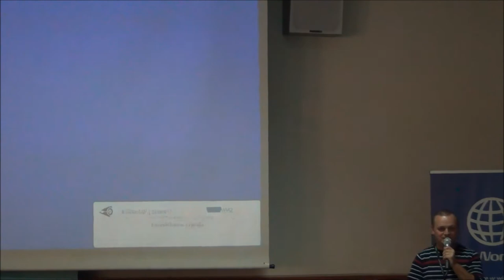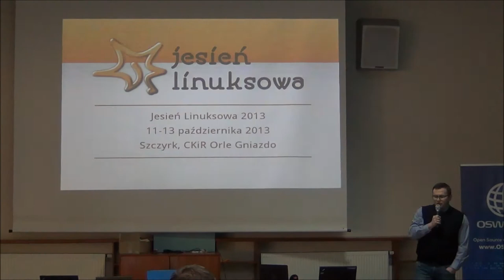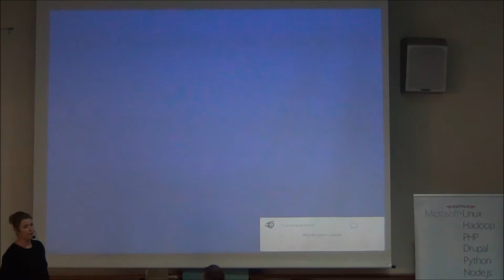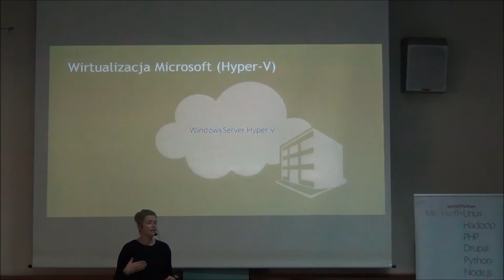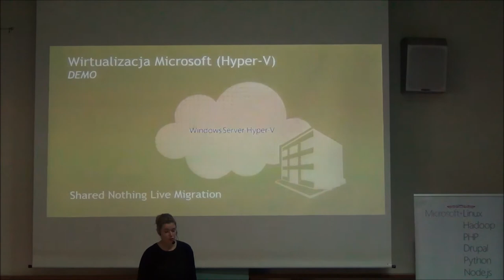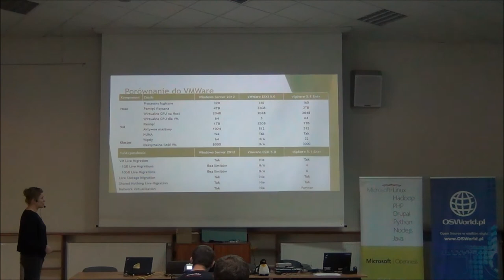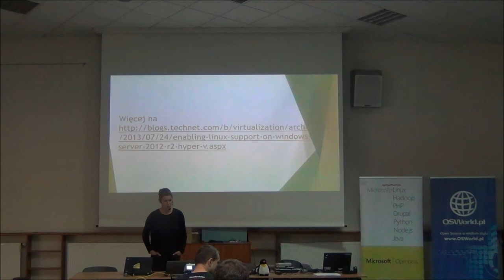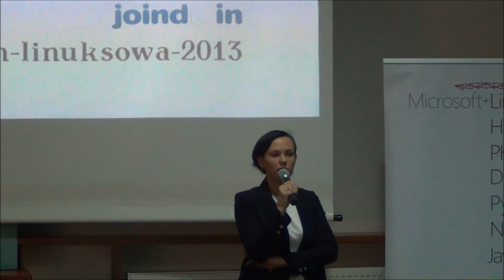Jak bardzo Microsoft wspiera... Linuksa? - Sylwia Ptaszek-Pydyn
Kolejno pojawiające się wersje sytemu operacyjnego wprowadzają całkowicie nowe lub poprawione w stosunku do poprzednich funkcje, zarówno te, które dotyczą poprawy działania samego systemu, ale również te, które świadczą (albo nie) o dostosowaniu do współpracy z konkurencją. Jak bardzo najnowsza wersja Windows Servera 2012 R2, z ulepszonym wirtualizotorem, oferującym wsparcie dla wykonywania kopi maszyny wirtualnej z systemem operacyjnym Linux „na żywo" lub wsparciem dla dynamicznej obsługi pamięci dla systemów operacyjnych Linux odpowiada twierdząco na zadane w temacie sesji pytanie?